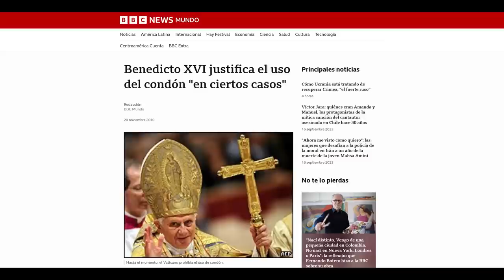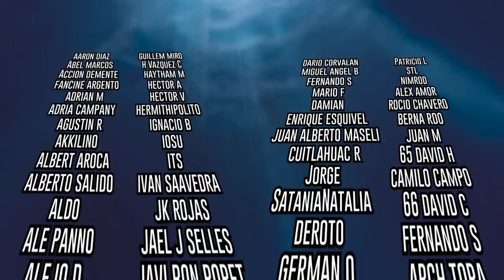EL SENTIDO DE LA VIDA de Los Monty Python